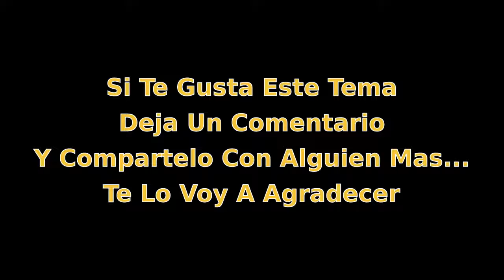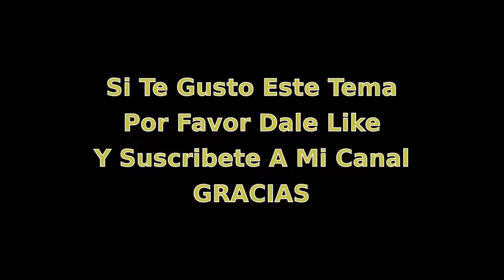Regalame Esta Noche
Regalame Esta Noche - Omar Garcia - Piano Cover – Tema Incluido En El  CD Romance En Piano